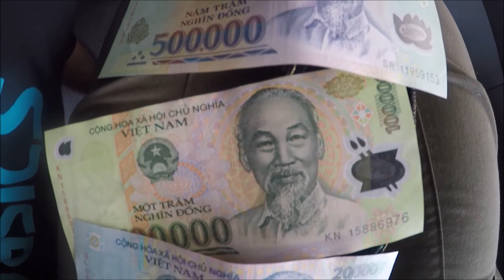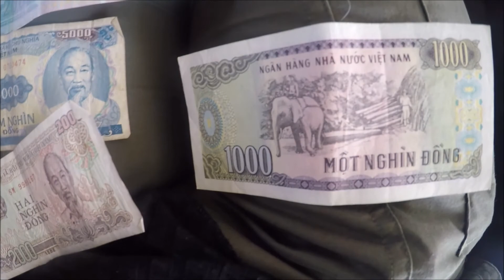VIETNAM #1 - Hanoï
Notre long voyage en Asie du Sud Est commence au Vietnam, à Hanoï ! 3 jours pour découvrir la capitale : son brouhaha de fourmilière humaine, sa circulation aussi intense qu'incompréhensible, ses jolis recoins, sa vie nocturne illuminée. Planez à Hanoï avec nous !